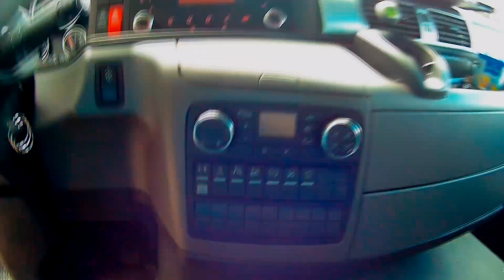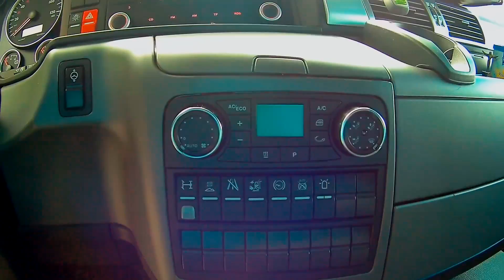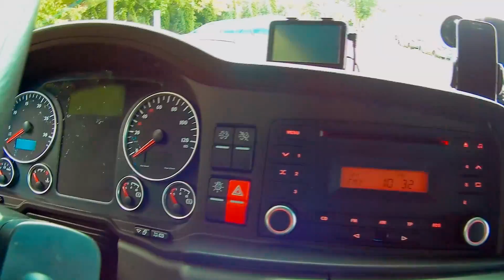MAN TGL 8.250 Autotransporter by CARPOL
Krótka prezentacja nowego pojazdu w szeregach firmy Carpol.